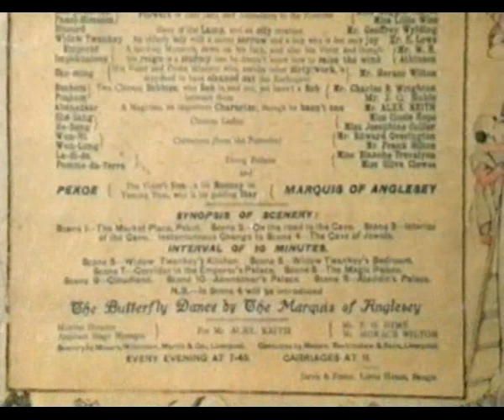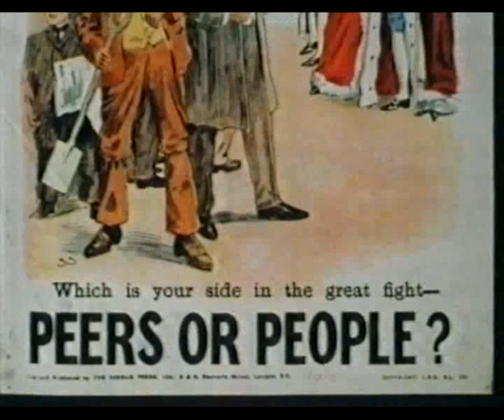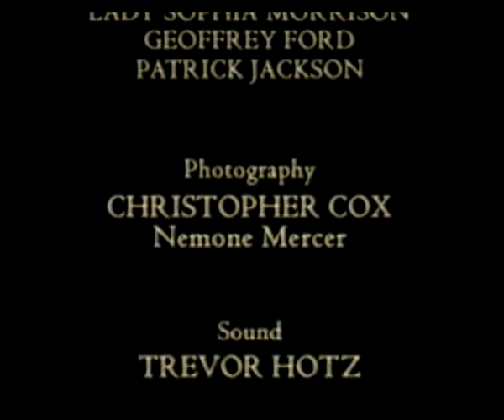The Aristocracy - Born to Rule: 1875-1914 4th part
The Aristocracy series originally aired on the BBC. Each episode explores a period in the history of Britain's noble classes. Focusing on the decline of this class in the modern world, each tape offers a glimpse into a world only the privileged are intimately familiar with. In this particular episode, viewers explore a golden age for England's aristocracy. Around the turn of the century, Britain's aristocracy owned 80 percent of the land and dominated Parliament. The program features interviews with current dukes and duchesses, as well as with leading historians. ~ Rob Ferrier, Rovi

BBC:
The Duchess of Devonshire, Sir Charles Wolseley, the Marquess of Anglesey and others describe their ancestors' lifestyles and finances.

First broadcast: 29 Jan 1997